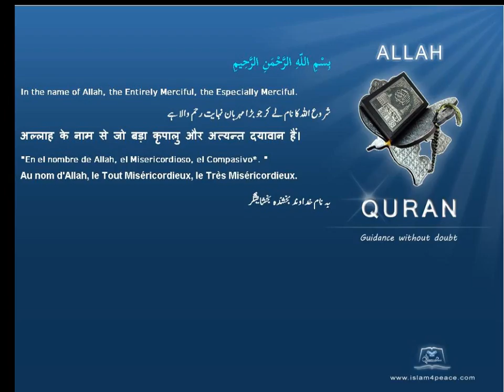Quran by Theme Azeri Anger Islam4Peace com